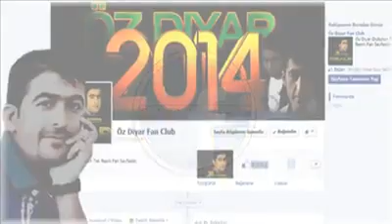Ali Buzcu -Yar Anlasana (Nostalji parça)